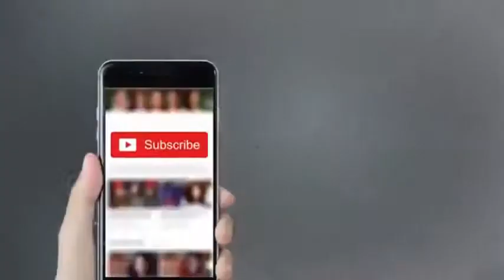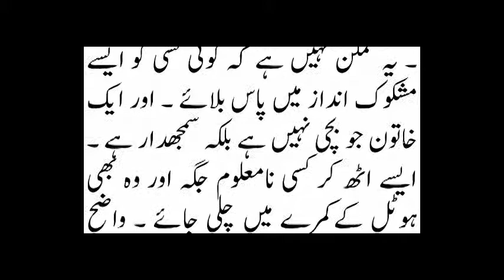Pakistan News - Latest News Today - Health Tips in Urdu Language - Entertainment News in Urdu